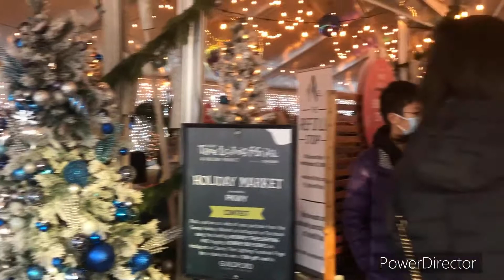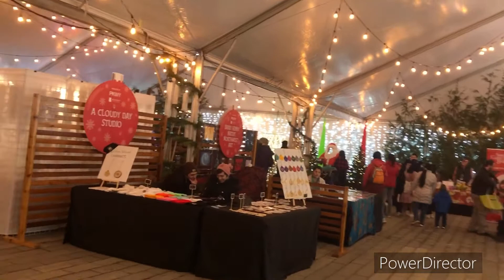Surrey tree lighting festival. ਸਰੀ ਦਾ ਮੇਲਾ🌲 canada one life cool life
Surrey tree lighting festival . I have captured view from each corner . Watch till end you guys will enjoy .canada vlog surrey tree lighting festival one life cool life indigenousculture #